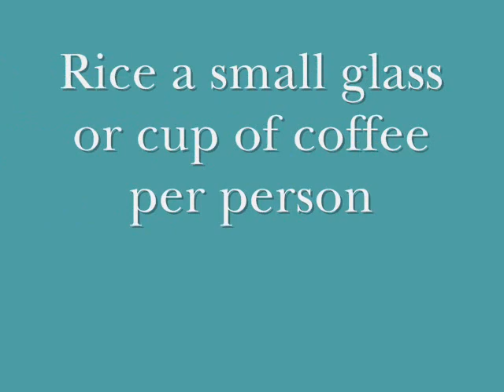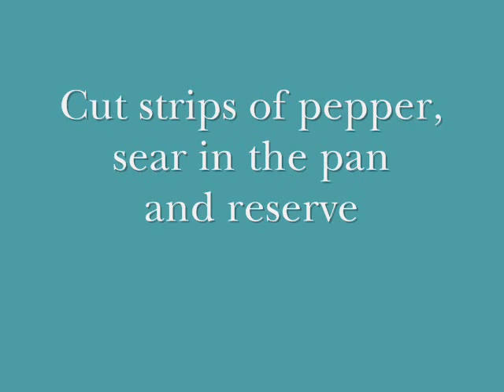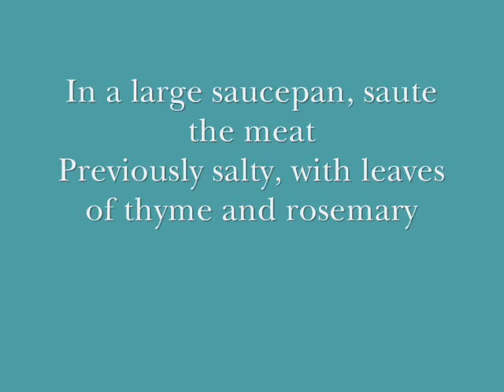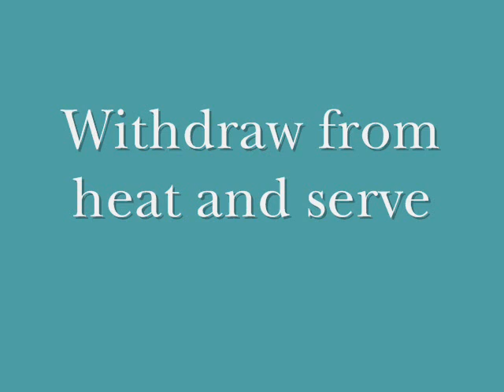Sticky rice with rabbit and robellones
A great dish for rainy days and cold